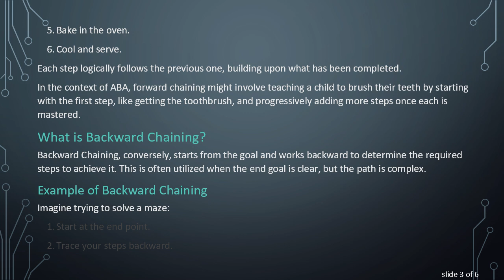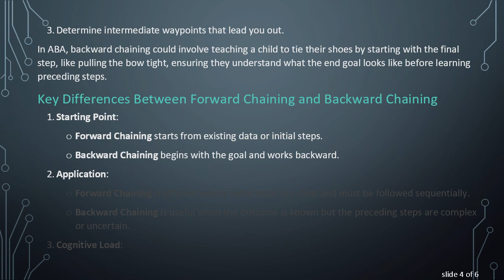Understanding Forward Chaining vs Backward Chaining: Key Differences and Applications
Summary: Explore the differences between forward chaining and backward chaining, including examples and their applications in Applied Behavior Analysis (ABA).

When it comes to solving complex problems, planning, and teaching new skills, forward chaining and backward chaining are two critical strategies. These methodologies are widely used in various disciplines, including computer science, education, and Applied Behavior Analysis (ABA). Let’s dive deeper into each approach, their key differences, and practical applications.

What is Forward Chaining?

Forward chaining is a methodical approach where we start with known data and apply inference rules to extract more data until we reach the desired goal. Essentially, it works from the beginning towards the end.

Example of Forward Chaining

Consider a simple scenario in baking:

Start with raw ingredients.

Mix dry ingredients.

Add wet ingredients.

Pour into a baking pan.

Bake in the oven.

Cool and serve.

Each step logically follows the previous one, building upon what has been completed.

In the context of ABA, forward chaining might involve teaching a child to brush their teeth by starting with the first step, like getting the toothbrush, and progressively adding more steps once each is mastered.

What is Backward Chaining?

Backward Chaining, conversely, starts from the goal and works backward to determine the required steps to achieve it. This is often utilized when the end goal is clear, but the path is complex.

Example of Backward Chaining

Imagine trying to solve a maze:

Start at the end point.

Trace your steps backward.

Determine intermediate waypoints that lead you out.

In ABA, backward chaining could involve teaching a child to tie their shoes by starting with the final step, like pulling the bow tight, ensuring they understand what the end goal looks like before learning preceding steps.

Key Differences Between Forward Chaining and Backward Chaining

Starting Point:

Forward Chaining starts from existing data or initial steps.

Backward Chaining begins with the goal and works backward.

Application:

Forward Chaining is efficient where initial steps are clear and must be followed sequentially.

Backward Chaining is useful when the outcome is known but the preceding steps are complex or uncertain.

Cognitive Load:

Forward Chaining may be less overwhelming as it builds progressively.

Backward Chaining can be more motivating as the final goal is immediately visible.

Use in ABA:

Forward Chaining helps in tasks where learners can sequentially add new steps.

Backward Chaining is effective for ensuring learners understand the end result and can gradually work backward to achieve it.

Conclusion

Both forward chaining and backward chaining are invaluable strategies in problem-solving and skill acquisition. By understanding their distinct approaches and optimal use cases, one can effectively apply them in diverse fields – from programming and education to therapeutic interventions in ABA. Each method offers unique advantages and can be tailored to fit the specific needs and goals of the task at hand.

Evaluating the specific scenario and the learner’s needs can guide whether forward chaining or backward chaining would be more beneficial. Ultimately, both methodologies provide structured pathways to achieving complex goals, making them crucial tools in education and beyond.